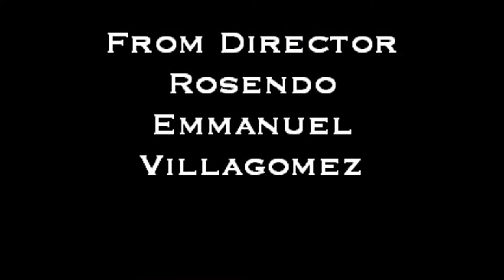Disembodied 2012 Movie Trailer Official #7 (HD)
Disembodied is now playing.